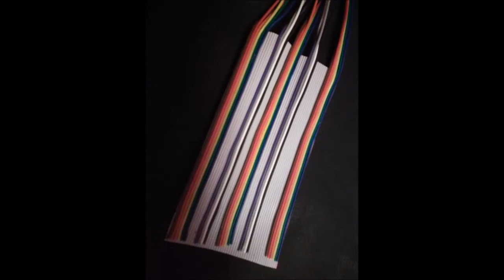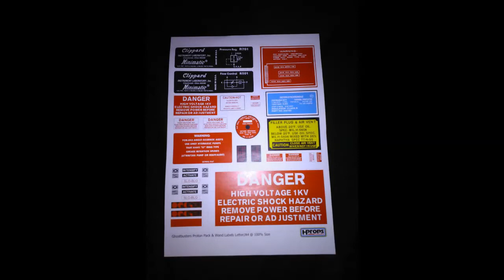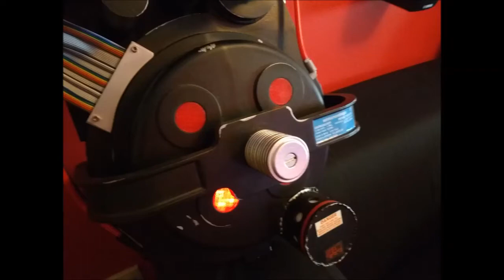Ghostbusters Proton Pack Build!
The Proton Pack one of the most iconic movie prop from the 80's appearing in the movie Ghostbusters and Ghostbusters 2.

I always want to have my own Proton Pack, so when o bought a 3D printer was the perfect excuse to build my own unlicensed nuclear accelerator.

In this Instructable i will show you my journey to build a 3D Printed Proton Pack that make a great prop for the ultimate halloween costume.

The first step on this project was to do a complete research on the mater.

GBfans.com is a great place to start, is a great community that have great knowledge on this movie prop.

Thingiverse as already STL files for 3D print a great Proton Pack with designs with great detail.

Both movies have great source material to get you start, you can also google search hd pictures.

My pack is not 100% movie accurate but is my take on it and is pretty close.

I start to print my first parts initially in PETG but i switch for PLA.

Peace by peace this project start to get in shape.

To attach together the different parts i used a combination of super glue, hot glue and epoxy.

Getting primer in all the parts will give you a great indication if the parts have small mistakes in the 3d printing process.

The paint filler will hide small crimes but for the big ones you will need putty filler to get the surface of the parts smooth.

Take your time here sanding the parts with different sandpaper grits.

Some of the parts use in the movie are very hard to find so you have to improvise.

For example the ribbon cable, the are different on both movies, you can find a seller online that sell one our the other.

But in this case i opted to make my own version, i used IDE ribbon cable commum used on electronic connections, i glued on top of the cable different colour cables to make the pattern similar to the movie.

Some parts look to be in aluminium like the ribbon cable bracket, this part is easy to make in aluminium so i just did.

For the Ion arm i didn't have in stock aluminium the right size so i just 3D printed this part and wrap around with aluminium tape to get that look right, other parts i just spray painted like the shock mount.

In the case of the cyclotron lenses you can use acrylic but i 3D print my own in transparent PLA to defuse the LED lights.

The All-Purpose Lightweight Individual Carrying Equipment used by the US army is what hold the motherboard of the proton pack.

You can find the alice frame on a army supply store near you but in my case i can't find this where a live.

You guess it right!

I have to make this part as well, i bought aluminium bar and tube.

Using the plan as a reference that i found at gbfan website i cut and bend all the parts to make the frame.

The fun part.

For the cyclotron and power cell light i'm using arduino atmega328.

The arduino sketch is really basic but makes the job done.

For sound i bought a TPA3116 2x50 watts with bluetooth to run the speaker with SFX sounds and music from the movie.

To power all the electronics i'm using a 20v lithium drill battery.

This is a great project to make if you are a Ghosthead our just what a great halloween costume prop.

You can weather the prop with acrylic paints and a silver sharpie to get a realistic look.